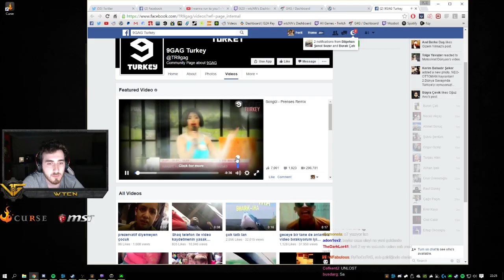Troş ya ( Funny Moments 16 )